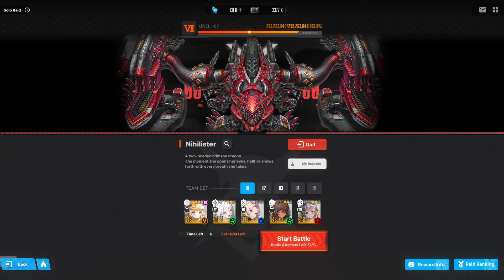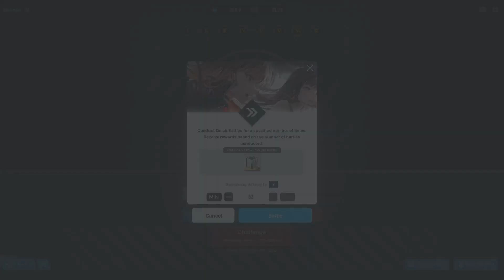[Goddess of Victory: Nikke] Solo Raid: Nihilister [Lv.7 with Ludmilla: Winter Owner Comp]